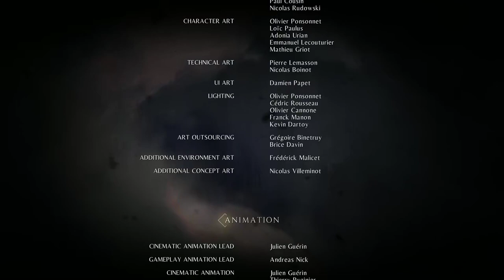A Plague Tale Innocence Ending [Part 17] Epilogue For Each Other No Copyright Gameplay & Walkthrough